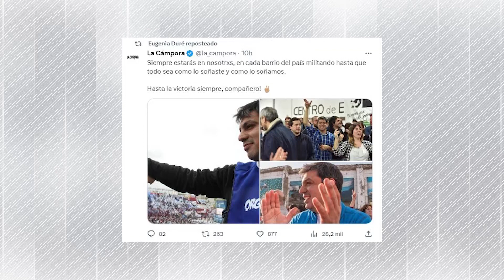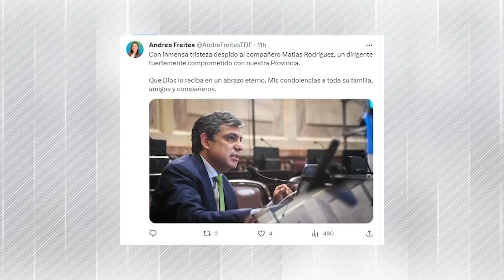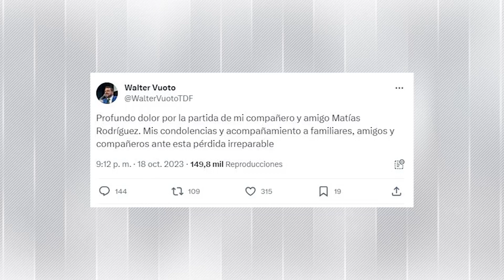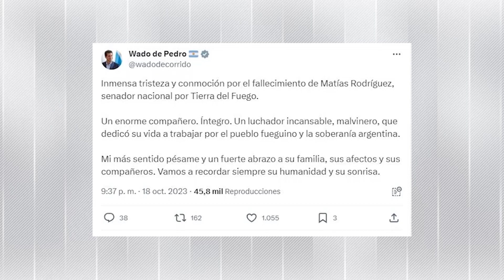DIRIGENTES POLÍTICOS DESPIDIERON EN TWITTER A MATÍAS RODRÍGUEZ